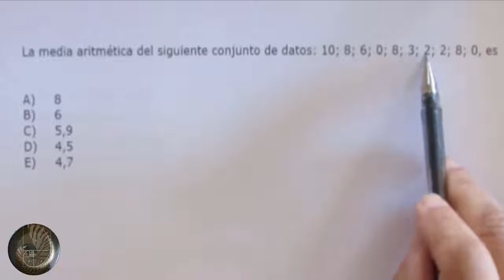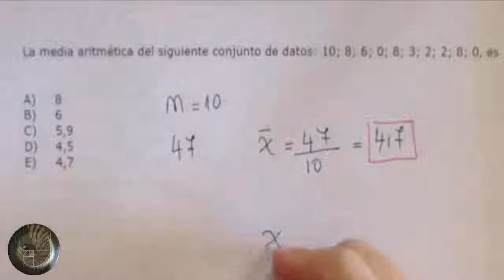Estadística - Medidas de tendencia central - Problema 1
Estadística

Medidas de tendencia central - Problema 1

Si se posee un conjunto de observaciones de alguna variable aleatoria, existen algunos indicadores que entregan información resumida acerca de dichas observaciones.

Media aritmética o promedio

Es el valor que se obtiene al dividir la suma de todos los valores de la variable entre el número total de éstos.